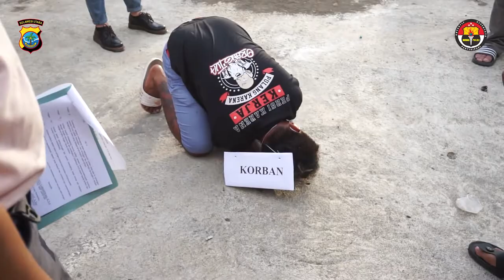REKONTRUKSI KASUS PEMBUNUHAN DI DESA KOLONGAN MINUT